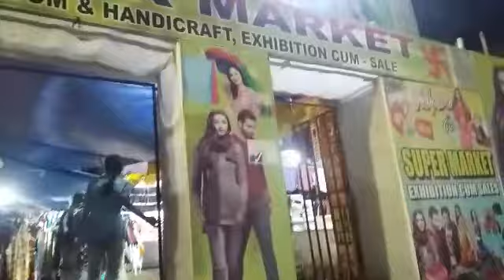A tour of Super market in our city I chalo Super market chale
Hello everyone. I am Sovana from Odisha.